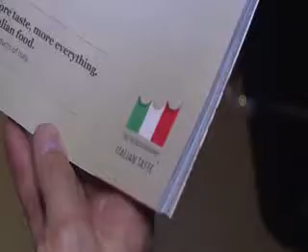Stop ai falsi prodotti italiani: al via negli Usa la campagna The Extraordinary Italian Taste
Basta “parmesan”, mai più “salami”, stop alle brutte imitazioni di cibo italiano prodotte e vendute in giro per il mondo. È stata lanciata, nel prestigioso Hearst Building al centro di Manhattan, New York, la campagna italiana The Extraordinary Italian Taste: un segno unico distintivo per le produzioni agricole e alimentari italiane distribuite all’estero, un marchio per favorire la promozione del Made in Italy mettendo un argine alla falsificazione dei prodotti nostrani.
Tante le celebrità, gli opinionisti, gli imprenditori Usa accorsi per celebrare il cibo italiano e l’importante collaborazione tra l’agenzia Ice (che si occupa della promozione all’estero delle imprese italiane), il canale televisivo Food Network e Hearst, il più grande editore americano di periodici nel mondo.
«Abbiamo una grandissima opportunità nel mercato statunitense – è il messaggio del direttore di Ice New York, Maurizio Forte, alle aziende del settore agroalimentare – Il governo italiano e l’Ice ci stanno credendo molto. Stiamo facendo investimenti come non abbiamo mai fatto nella nostra storia e quindi il messaggio è: ”Crediamoci insieme”».
Star dell’evento è Anne Burrell, chef di punta di Food Network, che dopo aver vissuto più di un anno in Italia è diventata un’appassionata della nostra cultura e cucina. Una tendenza che questa campagna punta a rinforzare con la promozione di cibo autenticamente italiano.
E i dati sono confortanti, mostrano un trend in crescita: l’importazione di cibo italiano negli Usa è aumentata del 24% solo nei primi 9 mesi del 2015, con prodotti italiani come l’olio d’oliva, il formaggio e la pasta, tutti al primo posto nei rispettivi settori.